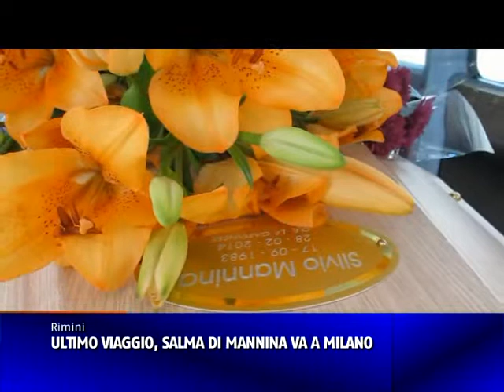SALMA DI MANNINA A MILANO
L'ultimo viaggio della salma di Silvio Mannina. Le esequie dell'uomo, vittima di brutale omicidio, si terranno mercoledì a Milano. Martedì mattina il corpo ha lasciato la camera mortuaria dell'ospedale Infermi di Rimini: gli operatori delle onoranze funebri hanno trasportato la bara verso la Lombardia. C'era anche la famiglia di Mannina: padre, madre e parenti, scortati da una pattuglia dei Carabinieri di Rimini. Prima della partenza, un momento di commozione e trasporto per i familiari, che hanno voluto visitare il lago azzurro di Santarcangelo, luogo in cui lo scorso aprile è stato trovato il cadavere di Mannina, brutalmente ucciso da Dritan Demiraj, in quanto nuovo compagno dell'ex fidanzata dell'uomo, Lidia Nusdorfi, anch'ella tragicamente uccisa per mano del fornaio albanese. Secondo le indagini, fu l'attuale fidanzata di Demiraj, Monica Sanchi, ad inviare un sms a Mannina, tendendogli una trappola per attirarlo in casa del killer a Rimini. Qui fu picchiato brutalmente, poi ucciso con un filo elettrico intorno al collo, avvolto in un lenzuolo bianco e con un cappuccio di plastica, infine seppellito alla cava del lago Azzurro di Santarcangelo. Le indagini dei Carabinieri di Rimini hanno portato al fermo anche di Sadik Dine, 50enne zio di Demiraj, complice nell'uccisione di Mannina e nell'occultamento del suo cadavere.